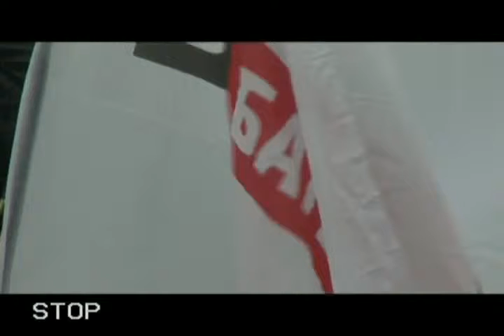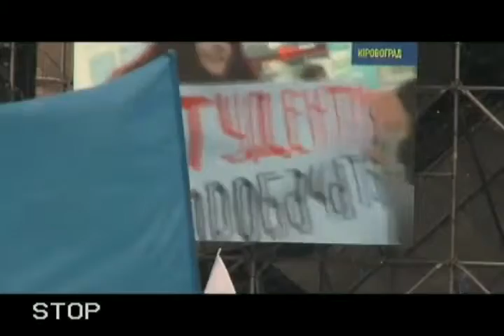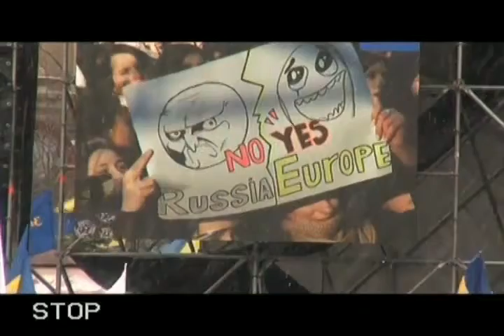20140427 083126 Spilno tv328